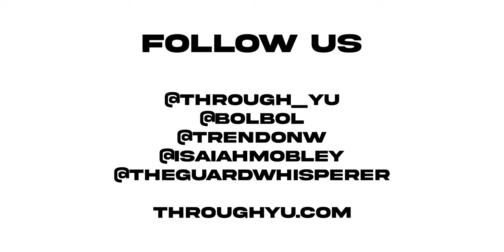Photographer shooting NBA Players Workout ft. Bol Bol & Trendon Watford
Hi guys! This is Jun. For this episode, I am taking you guys to my photo/video shoot of Bol Bol & Trendon Watford's summer off season workout. Hope you guys enjoy!!

Filmed and edited by Jun Yu - @through_yu
Special thanks to Coach Olin (@theguardwhisperer) for the invite.

►Equipment and Tools I use:
Camera: Sony A7III, GoPro Hero 7 Black
Lens: Sigma 24-79 f2.8 Art & Samyang 35mm f1.8
Drone: DJI Mavic mini 2
Stabilizer: DJI Ronin SC
Camera Bag: Lowepro 300 AWIII

ALL FOOTAGE IS COPYRIGHTED UNDER Jun Yu

Trust the process. Do what you love.